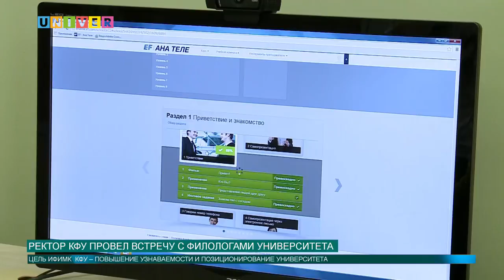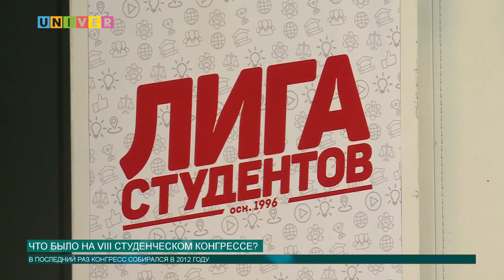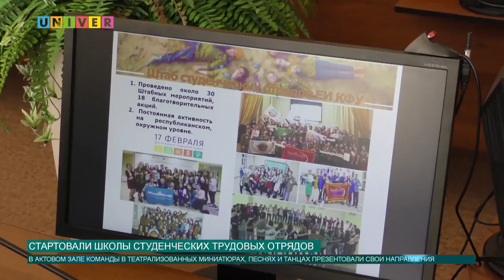Новости КФУ от 14.03.2018